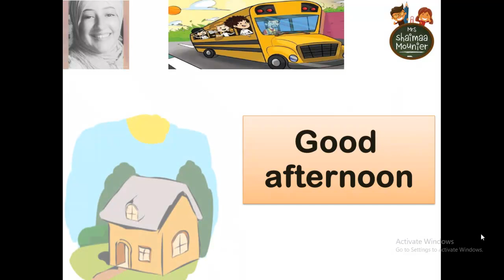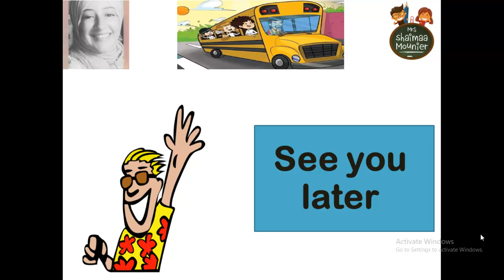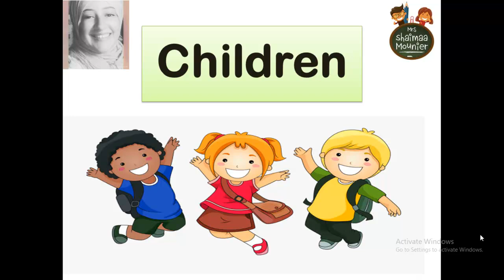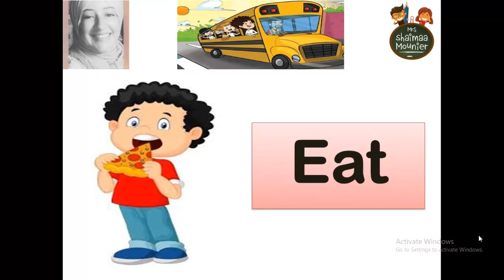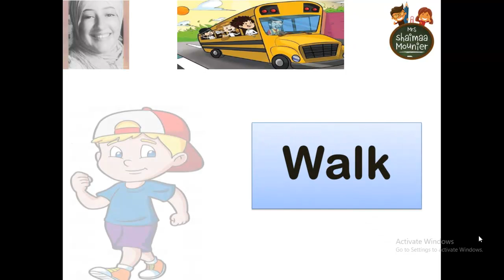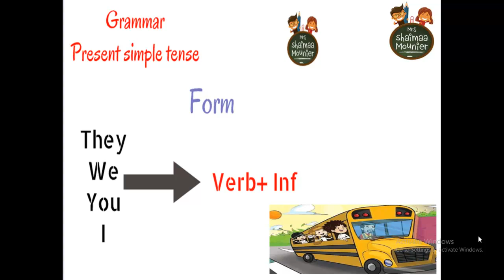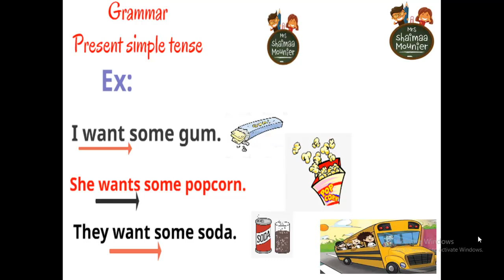Connect Plus 2 Unit 1| كونكت بلس تانيه ابتدائي الدرس الاول